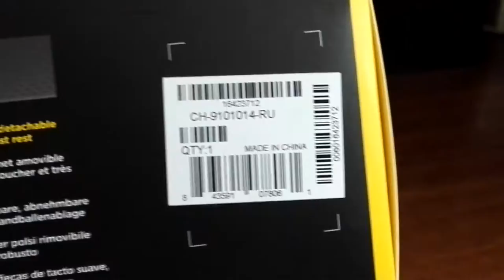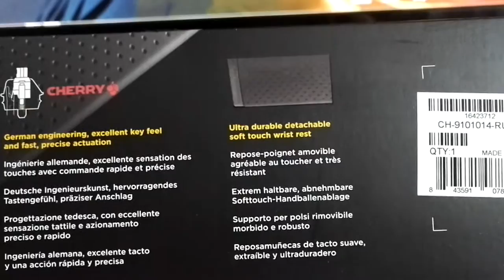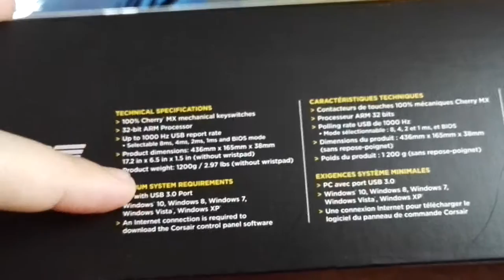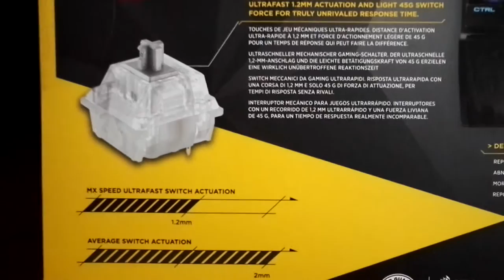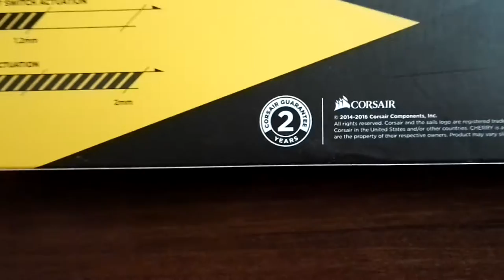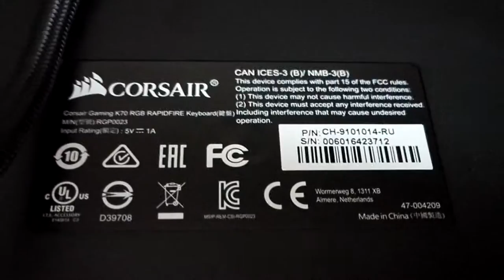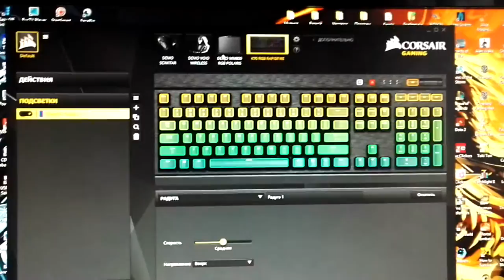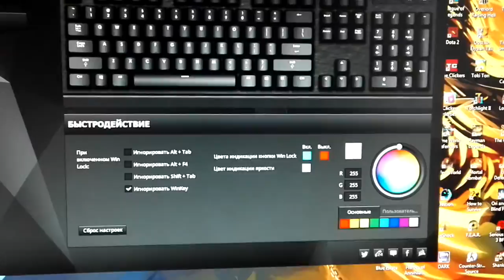Corsair K70 RGB RAPIDFIRE Cherry MX Speed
Обзор самой быстрой в мире игровой механической клавиатуры с RGB подсветкой Corsair K70 RGB RAPIDFIRE на механических переключателях Cherry MX Speed